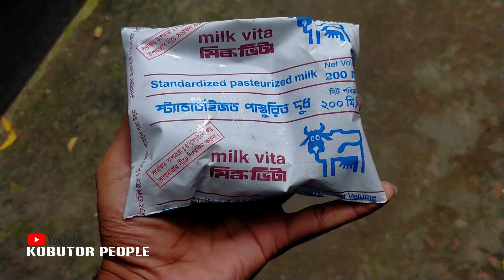রাস্তার বিড়ালের বাচ্চাটা নিজ বাসায় এনেছি